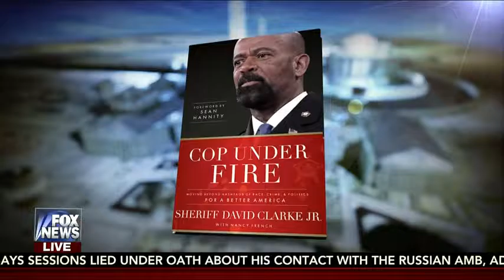DAVID CLARKE FULL ONE ON ONE EXPLOSIVE INTERVIEW ON FOX & FRIENDS 3/2/2017